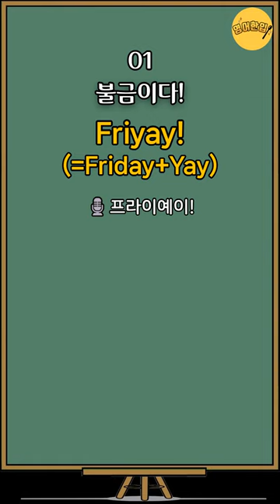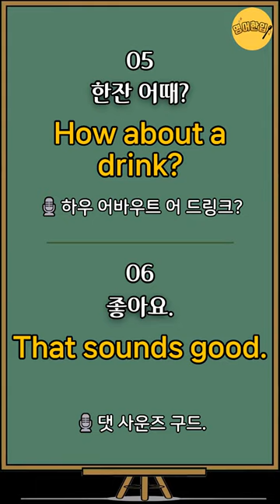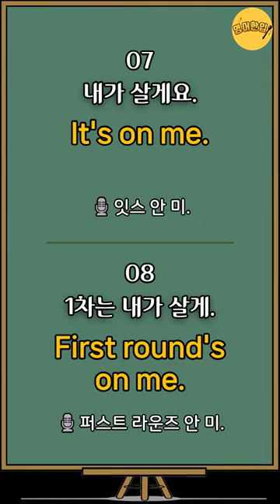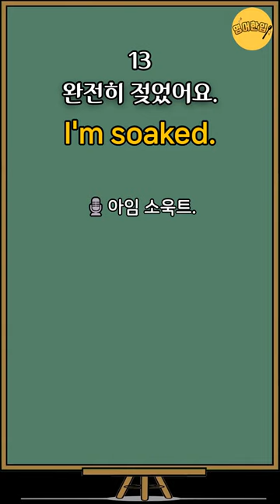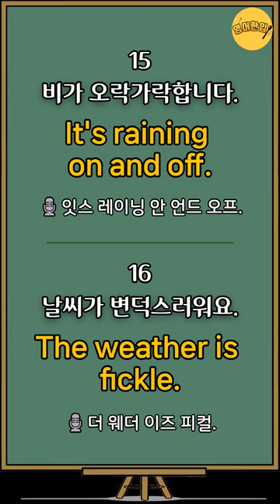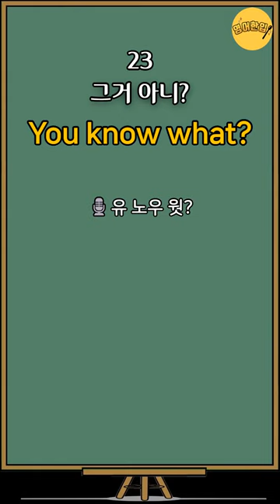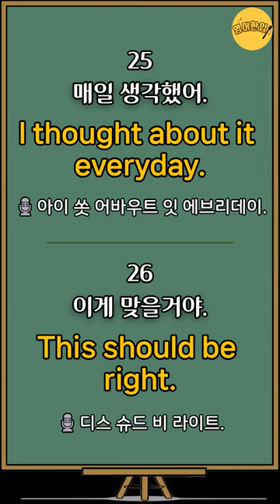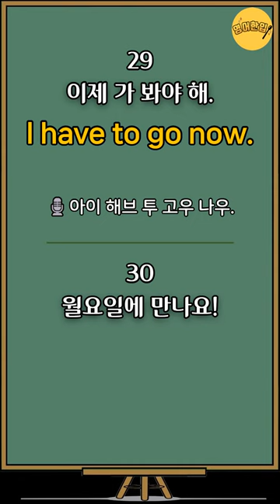[초보생활영어 #1] 불금이다! Friyay! 장마철 비가와요｜그냥 듣기만 하세요!｜미국인이 생활영어 쉽고짧은 쉬운영어 30문장 기초영어반복 듣고따라하기 (기초영어회화, 영어공부)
🔂 00:00 영상 처음으로 가기

💿 이번 영상은 생활영어 30문장 준비했습니다.